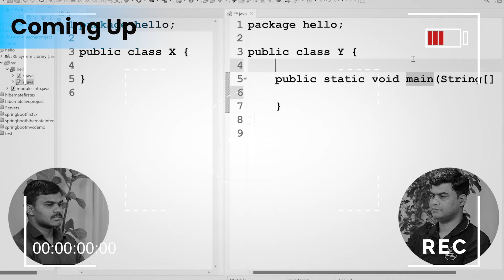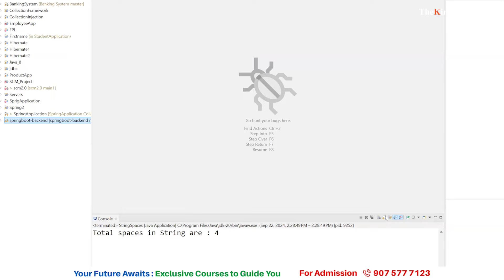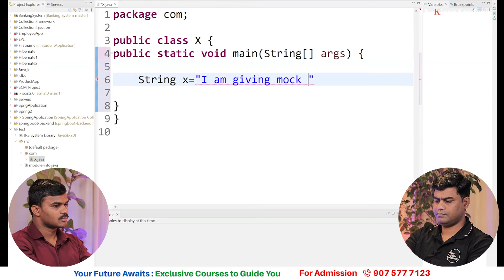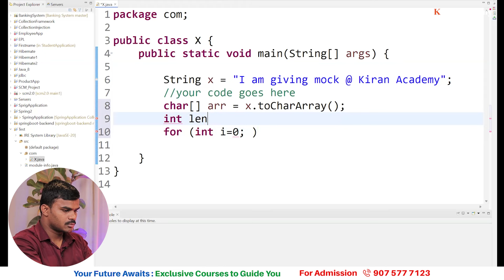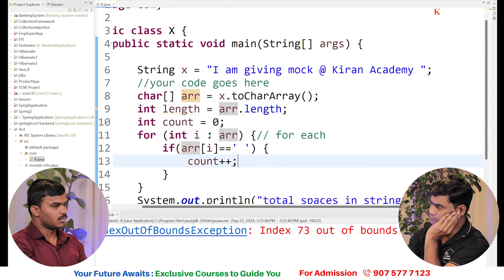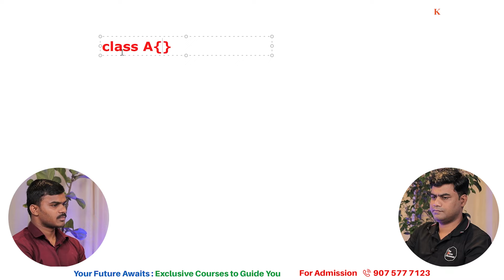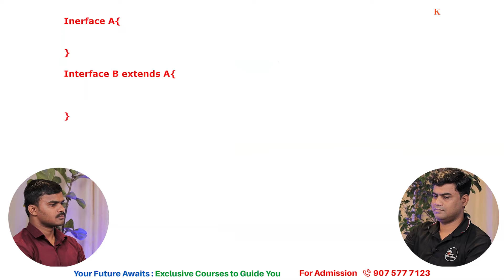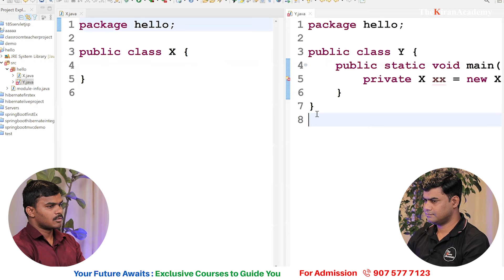Java Interview For Freshers | Core & Advance Java | Coding Round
Hello friends, this is a mock interview with a fresher student. He has completed a Bachelor's degree in BBA CA (2021) from Arts, Commerce, and Science College, Shevgaon. We appreciate his efforts to answer all questions asked. In this mock interview, we have covered all the questions that should be prepared for Core Java & Advanced Java, and he is also attending the coding round. If you are a fresher and a beginner in learning, this is for you.
Watch this video until the end for essential information to aid you. If you have any inquiries, don't hesitate to drop a comment; we'll be delighted to offer assistance.

✅Anyone who is passionate about full-stack web development and has a bachelor's degree
✅Software development professionals seeking to enhance their careers
✅IT individuals with a bachelor's degree-seeking to switch to full-stack development
✅Project managers and product managers are aiming to upgrade their skills
✅Anyone  interested in starting a full-stack developer portfolio